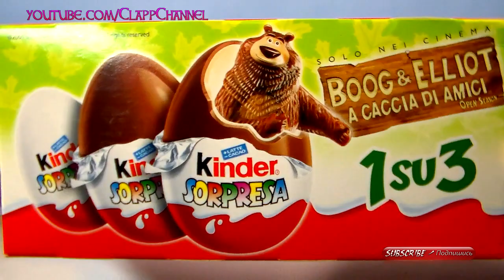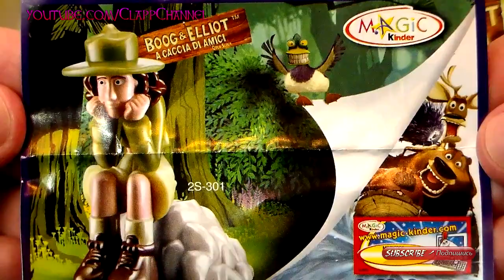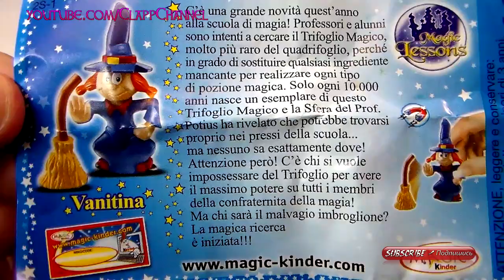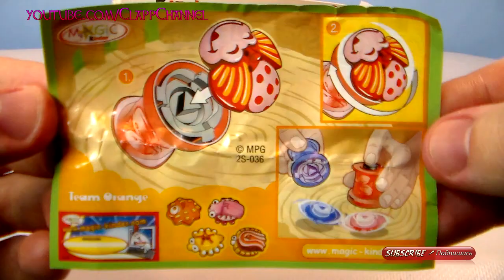3 Kinder Surprise Eggs unboxing toys - Part 1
Unboxing 3 Kinder Surprise Eggs cool toys